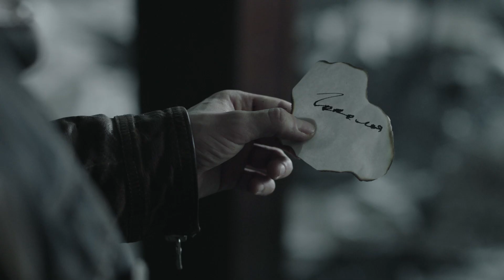"Чернобыль. Зона отчуждения" и "Мёртвые души" (Кросс-промо "Гоголь. Начало")